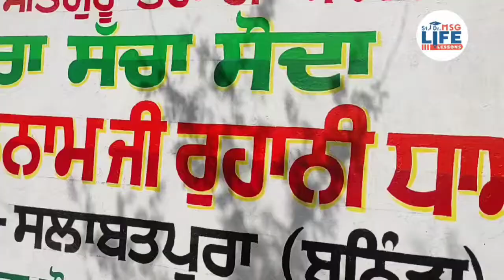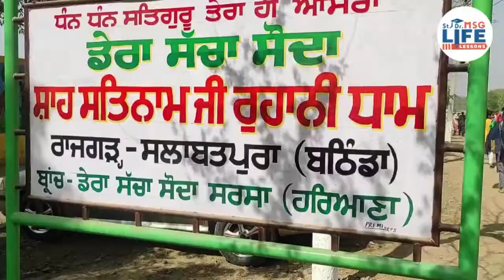लाखों में उमड़ी साध संगत डेरा सच्चा सौदा सलाबतपुरा धाम || Dera Sacha Sauda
Keep tuned with us ❤

Watch Learn & Experience divine Bliss

What should be environment for new born baby :-

 Positive Parenting Tips || बच्चों के साथ कैसा व्यवहार करें? || St. Dr. MSG

कहीं आपका बच्चा फोन का गलत इस्तेमाल तो नहीं कर रहा? जरूर सुनिए ये जबरदस्त Tips

👉🏻How to take care of your child